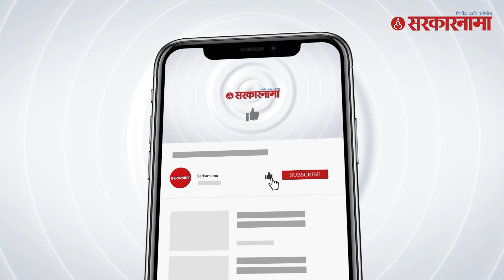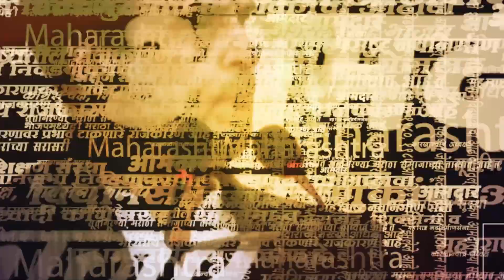Ajit Pawar यांनी माध्यमांसह विरोधीपक्ष नेत्यांना खडसावले, बघा काय घडले ? | Eknath Shinde|Sarkarnama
Ajit Pawar यांनी माध्यमांसह विरोधीपक्ष नेत्यांना खडसावले, बघा काय घडले ? | CM Eknath Shinde | Sarkarnama Video |
उपमुख्यमंत्री अजित पवारांनी आज पुण्यात पत्रकार परिषद घेतली. यावेळी अजित पवारांनी मुख्यमंत्री एकनाथ शिंदे नाराज असल्याच्या चर्चांवर भाष्य केलंय.

(KB0823)
(AN0823)